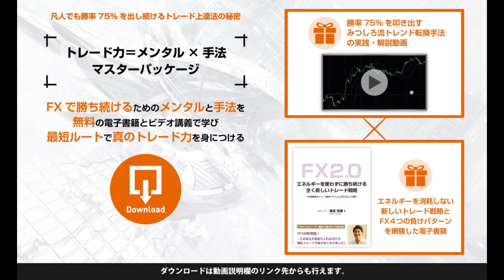FXトレードのエントリーでためらいを感じた時に真っ先に見直したいこと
ボクがよくもらう質問に「エントリーの時にためらいなくできるためにどうしたらいいですか？」
というものがありますが、
そもそも「ためらいを無くす」というアプローチではなく、
「じぶんはなぜためらいが出てきてしまうのか」を考えたほうがいいです。

ためらいが起きてしまう時点で、まだまだ優位性が見抜けていない可能性が非常に高いです。これはメンタルの話ではないのです。

明確に今取引すべきかどうかが瞬時に判断できるセットアップを準備しておけば、エントリーでためらいが起きるということはありません。

オススメするセットアップは動画で紹介していますので、ぜひ参照してみてくださいね。

1984年生まれ。埼玉県出身。大学卒業後、証券会社、ヘッジファンドを渡り歩きながら、トレーダーとして、毎月400万以上の安定的な利益を出し続ける。トレードをやりながらも、同時に、もっと人との関わりの中で生きたいと願い、2012年にトレードの情報発信を開始し、起業する。その後、生涯死ぬまで人生を共にする最高の仲間たちと出会い、一緒に飲食店のプロデュース、映画作り、コミュニティ運営、トレード指導、妻と娘との自由な時間など、忙しくも充実した毎日を送っている。